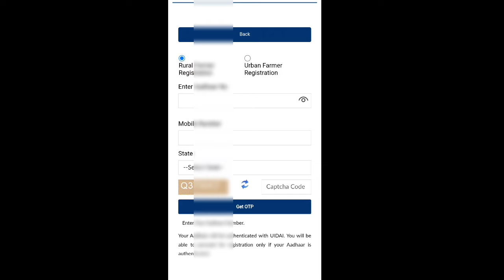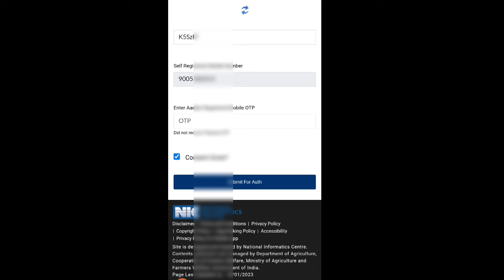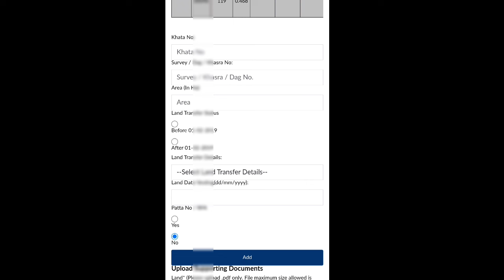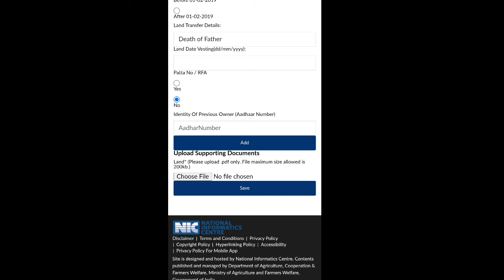Pm kisan samman nidhi online correction l pm kisan samman nidhi online registration l Arth City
pm kisan samman nidhi online correction l pm kisan samman online registration l Arth City